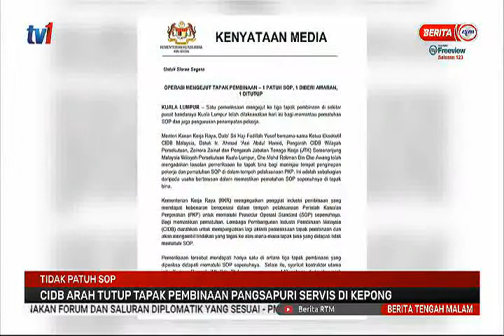Berita Tengah Malam - Tidak Patuh SOP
Tidak Patuh SOP - CIDB Arah Tutup Tapak Pembinaan Pangsapuri Servis Di Kepong